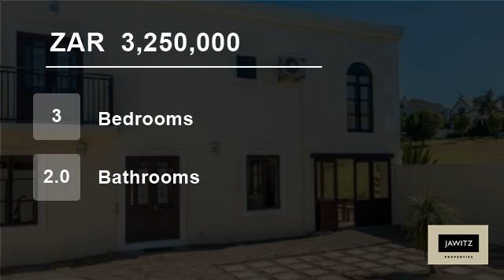3 Bedroom House For Sale in Zevendal, Kuils River, Western Cape, South Africa for ZAR 3,250,000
Living area opens onto a stoep on the one side overlooking a lovely park area and on the other side doors opening up onto the pool and patio area. The downstairs offers guest bathroom and lovely open plan living area flowing onto open plan, newly renovated kitchen. Upstairs offers 3 spacious bedrooms, 2 full bathrooms and var...